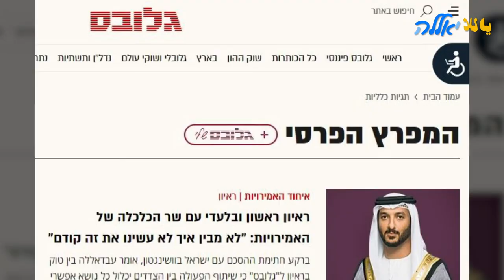המפרץ לא מדבר פרסית, המפרץ ערבי الخليج لا يتحدث الفارسية، الخليج عربي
על אף הסכם השלום, בכלי התקשורת בישראל עדיין משתמשים במונח "המפרץ הפרסי" כדי לתאר את אזור המפרץ הערבי. המונח "המפרץ הפרסי" עורר מחלוקת מזה שנים ובמדינות המפרץ מבקשים לתקן אותו ולא להתייחס לאזור כאלו הוא נשלט בידי האירנים.